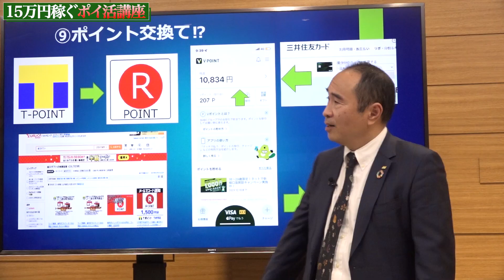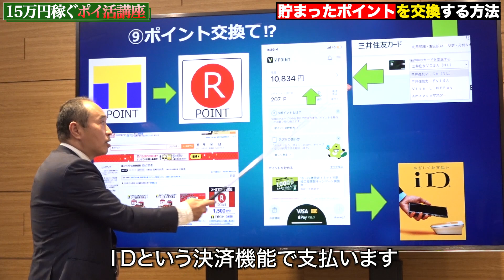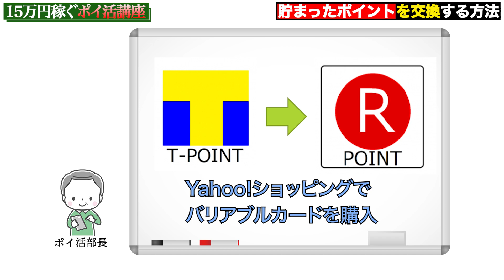【15万円稼ぐポイ活講座】ポイントを好きなポイントに交換 ポイ活おじさん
ポイ活おじさんこと大林悟が、ポイントで年間15万円稼ぐコツをご紹介。ポイントをポイントに交換！？

【目次】
0:03 ポイントを好きなポイントへ
2:20 まとめ

【オンライン全国賃貸オーナーズフェスタチャンネル】
 全国賃貸オーナーズフェスタチャンネルにて賃貸経営における”お得な情報”をお届けして参ります。

 【見どころ】
 （1）特別講演の他にも、著名人や専門家によるセミナー、講演が充実！
 （2）イベント・セミナー80講演以上を複数チャンネルで同時配信！
 （3）多様な企業が出展する出展コーナーには各社独自のお得情報が満載！
 （4）出展コーナーを訪問し、豪華景品が当たるスタンプラリーも開催！

 ▼オンライン全国賃貸オーナーズフェスタ2021専用ホームページ

 名 称：オンライン全国賃貸オーナーズフェスタ2021 ～年末年始スペシャル～
 開催日時：2021年12月18日（土）～2022年1月10日（月・祝）
 主 催：株式会社エイブル
 後 援：株式会社ニッポン放送、JCOM株式会社
 協 力：城南信用金庫